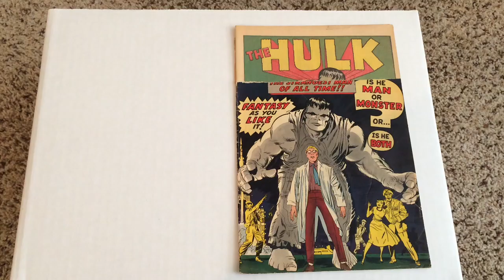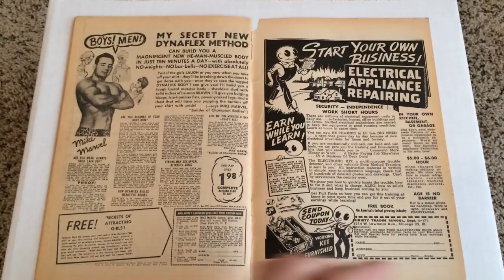The Incredible Hulk #1 Story and Page Count - Marvel Comics 1962 - Bruce Banner Avengers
A page by page walkthrough of a complete copy of Incredible Hulk #1. Enjoy this Lee and Kirby classic!